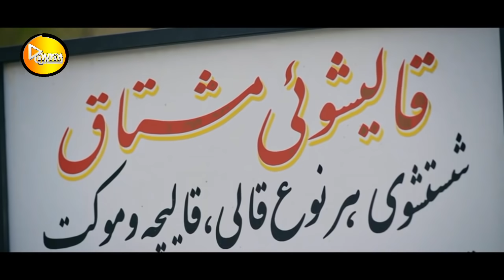Serial Doodkesh 2 - Part 12 | سریال دودکش 2 - قسمت 12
سریال دودکش 2 - قسمت 12

خلاصه داستان:
در خلاصه داستان سریال «دودکش 2» با اشاره به همان تکیه‌کلام‌ها آمده است: «خانواده فیروز مشتاق که بی‌قیف و قپی به سفری رفته‌اند، در راه بازگشت به تهران با دختری همسفر می‌شوند که از نظر بهروز، «نیمه گمشده» قلمداد می‌شود و به ضرس قاطع، شروعی برای فرو رفتن خانواده در آمپاس است! بماند که با آنچه از نصرت و شرایط جدیدش مشهود به نظر می‌رسد، بستر قمپزش گسترده‌تر از قبل شده است و با عقبه‌ای که از آنان سراغ داریم، ماجراهایی آغاز می‌شوند که بی‌هیچ شائبه‌ای در زندگی همه و به ویژه کسانی که پا به قالیشویی می‌گذارند، تاثیرگذار هستند!»

بازیگران:
هومن برق‌نورد، امیرحسین رستمی، سیما تیرانداز، نگار عابدی، محمدرضا شیرخانلو، یاس نوروزی، بهنام تشکر و الهام اخوان، نصرت میرعظیمی و…

کارگردان : برزو نیک‌نژاد
تهیه کننده : زینب تقوایی
نویسنده : برزو نیک‌نژاد

Serial Doodkesh 2 - Part 12

Synopsis:
In the summary of the story of the series "Doodkesh 2", referring to the same words, it is stated: The decisive blow is the beginning for the family to sink in Ampas! It should be noted that with what seems to be evident from Nusrat and his new circumstances, and with the setbacks that we know about them, adventures begin that affect everyone in their lives, especially those who start washing carpets. are!"

Release: 2021

Cast:
Hooman Barghonvard, Amir Hossein Rostami, Sima Tirandaz, Negar Abedi, Mohammad Reza Shirkhanlou, Yas Norouzi, Behnam Tashkar and Elham Akhavan, Nosrat Mir Azimi and…

Director: Borzoo Niknejad
Producer: Zeinab Taghvaei
Author: Borzoo Niknjad